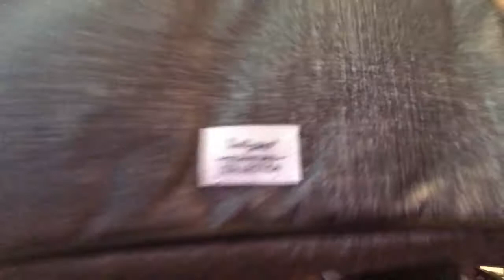skatepark and shopping hall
just my Saturday.